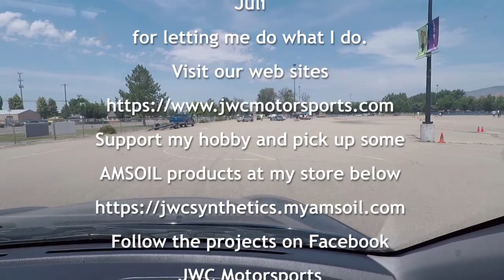2002 Subaru Impreza 2.5 TS 6 Oct 2019 Autocross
2002 Subaru Impreza 2.5 TS at Idaho Expo running at the October 6th, 2019 Snake River Region SCCA Autocross event.  This was the 11th event I drove the Impreza at and the 18th of the season.  As it turned out, this was my last event for the year.
It was a great year, 11 events in and I learned a ton.  Lots of work done on the car and more to do.  Ran in GS class this year but not sure what class I will be in for 2020.

All Autocross events I participate in are done on a  closed course and IAW SCCA rules.   I do not encourage reckless or aggressive driving on public roads.